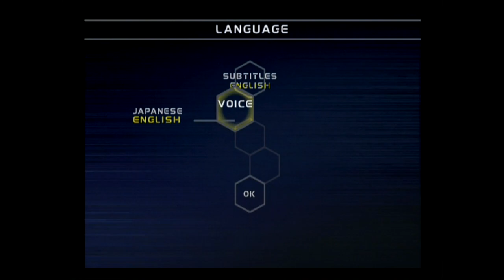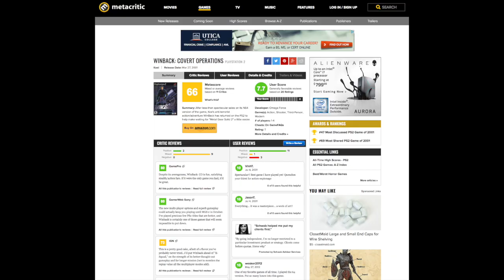WinBack: Covert Operations (2001) Review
25 To Life is still the worst PS2 game I've ever played, by far, but Winback isn't far behind. Also, I'll need to do a review of 25 To Life at some point.

Winback: Covert Operations (1999 / 2001)
Developer: Omega Force
Publisher: Koei
Footage: PlayStation 2
Also on: Nintendo 64
PlayStation 3 (PSN)
Review edited: May 26th, 2016

All footage and music used is from Winback: Covert Operations for the PlayStation 2.